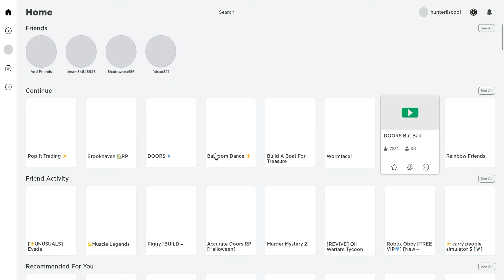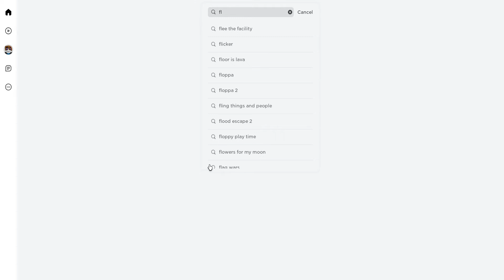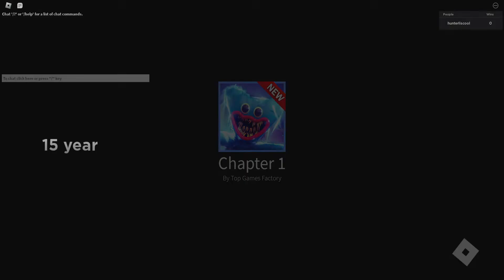Roblox 2022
hiii you goooooooo